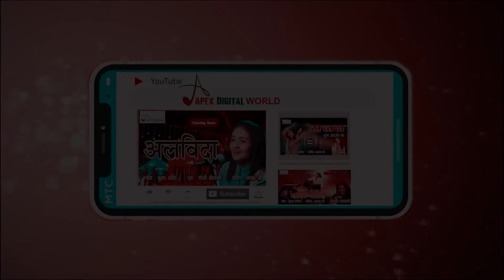Ehsaas II Official Video - Panchami Goswami || New Song || Hindi song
Song :-  Mere Jeevan Me Jabse Tum Aaye
Recordist  :- Shashi
Arranger :- Vinay Gupta
Video Editor:- Raju Shah
Artist :- Jiya & Tanmay
Camera :-  Ritu Raj
Makeup :- Rajesh Sharma
Choreographer :- Vicky Raj
Light :- Guddu
Sound :- Arvind Kumar
Art :-  Vijay Kumar

Song :
मेरे जीवन में जबसे तुम आये
ख्वाब देखे जो सारे सब सच हो गये 2
तेरी जुल्फों में उलझी है नज़रे
और तुम बोलते हो की हम सो गये 2

दो तारो का होगा मिलन हर शै कहेगी तू मेरा सनम
तू बनजा मेरी जिंदगी मुझको जरुरत हे तेरी कसम
आरजू तेरी इस दिल ने की हे
मेरी हर सोच में सिर्फ तुम हो गये
ख्वाब देखे थे जो सारे सच हो गये

तुम खामोश बैठे रहो मैं तेरा चेहरा निहारा करू
जो नज़रो से ओझल हुए मैं पागलो सी पुकारा करू
मेरी जीने का मकसद तुम ही हो
बिन तुम्हारे अधूरे से हम हो गये

Company/ Label :- Apex digital world